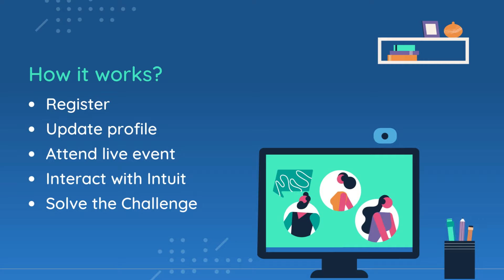Code With Geektrust - Intuit Exclusive: June 2022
Calling Backend Engineers to an exclusive Intuit edition of Code With Geektrust. Crack the coding challenge, get fast tracked to interviews and get an offer from one of the best tech companies in the world.

Open Roles: Software Engineer 2, Sr. Software Engineer
Technology: Java
Live event: Saturday, 4th June 2022

The fastest way into Intuit is by writing clean code once. Attend the live event on Saturday, 4th June, interact with folks from Intuit’s Engineering Team and submit your best code ever!